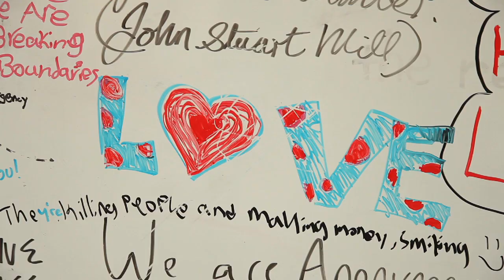Occupy Love - Andrew Harvey Asks "What more do you need to get going?"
Speaking to the crowd at OccupyVancouver, author, mystic, and spiritual activist Andrew Harvey urges everyone waiting on the sidelines to GET INVOLVED.